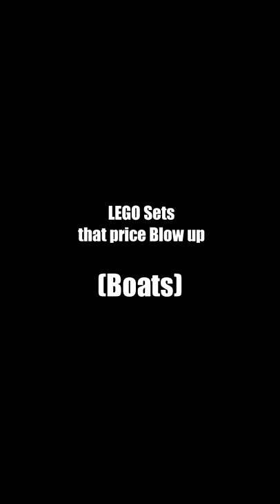LEGO Sets that price Blow up 43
This video is  LEGO Sets that price Blow up part 43
Video was edited in Software: Sony Vegas PRO 14